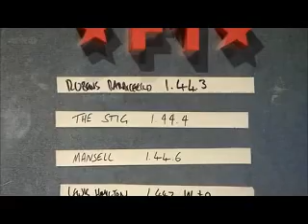Top Gear - Sebastian Vettel - 2012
F1 star Sebastian Vettel takes to the Top Gear test track.